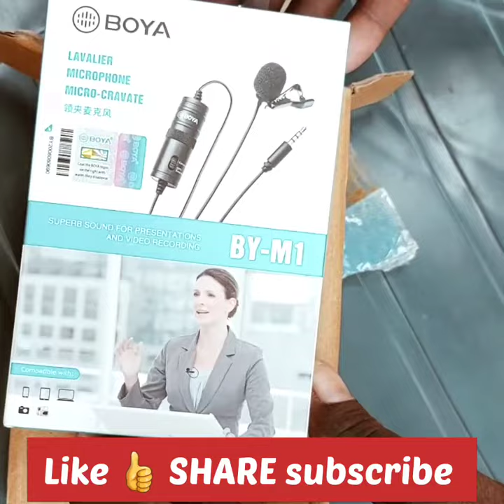by miboyamicrophone review